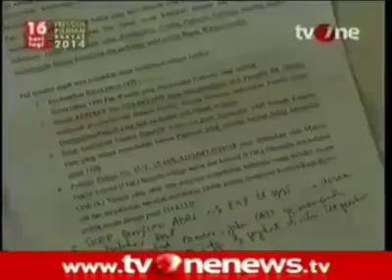FITNAH TERHADAP PRABOWO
Harus tau biar gk kmakan hoax